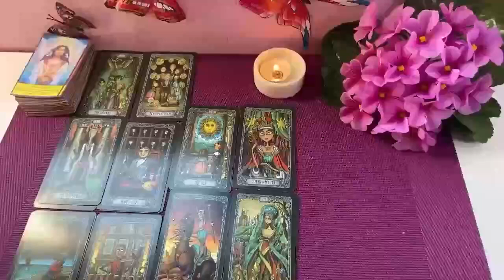TAURUS 1 DEAD MAN WOKE ME UP AT 3 AM TO TELL YOU THIS 💀🔮 SEPTEMBER 2024 TAROT LOVE READING